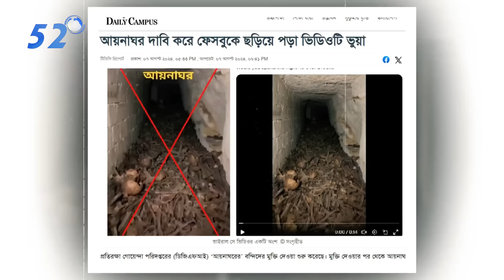কি এই আয়নাঘর?